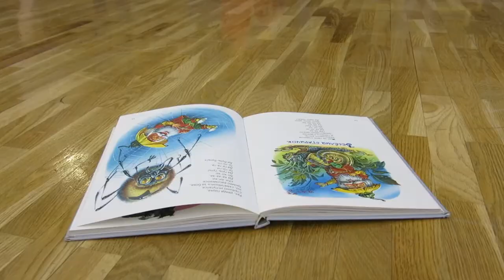"Сердце отдаю детям" - 2020 (районный конкурс). Визитная карточка Мазько Н.А.